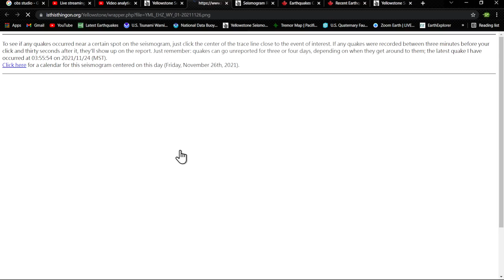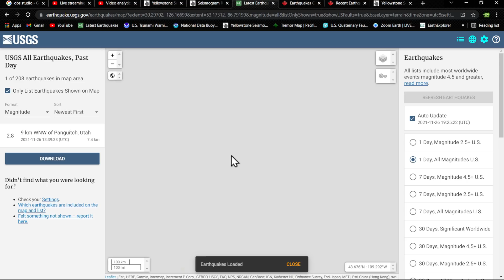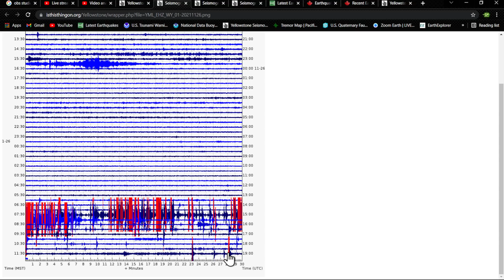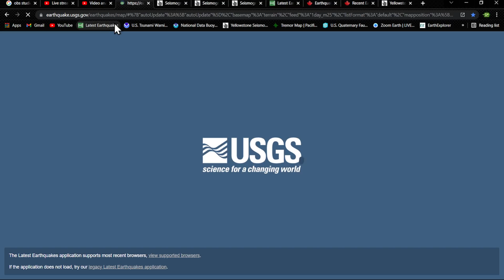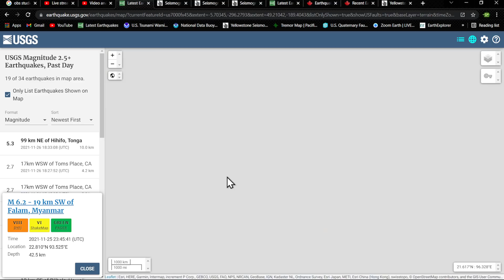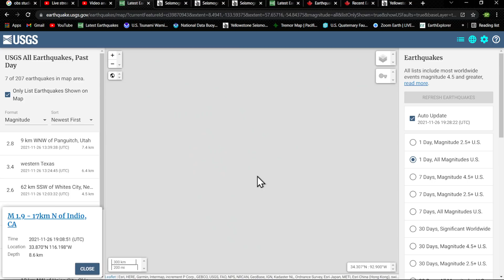Intense Yellowstone earthquake swarm this morning.. Friday. 11/26/2021